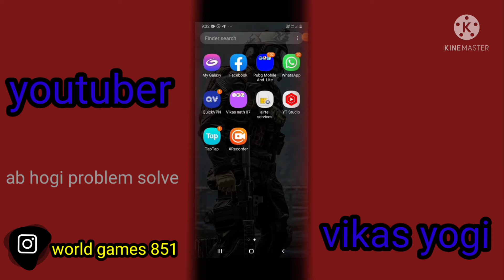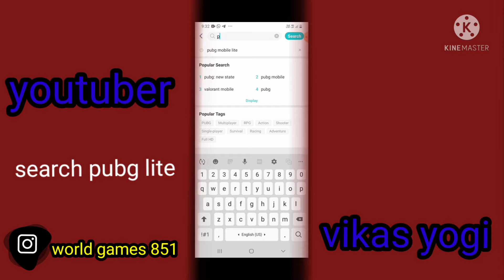pubg mobile lite update problem and winner pass no show problem all problem solve BLACK gamer2 👍👍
Pubg lite all problem solve
Comment your problem

And like me

     Iam vikas nath